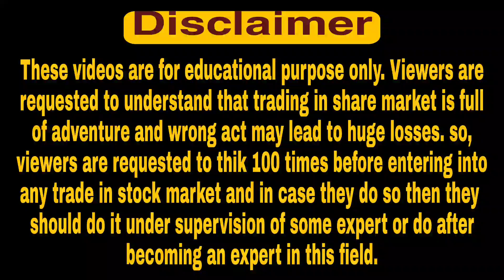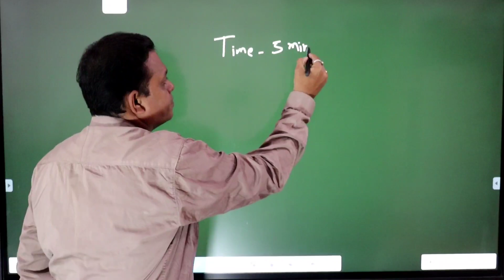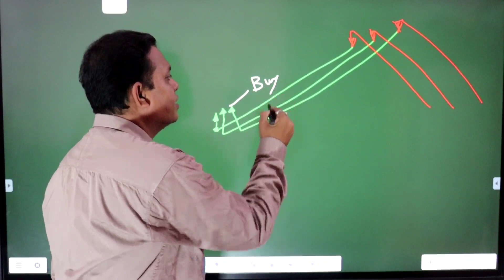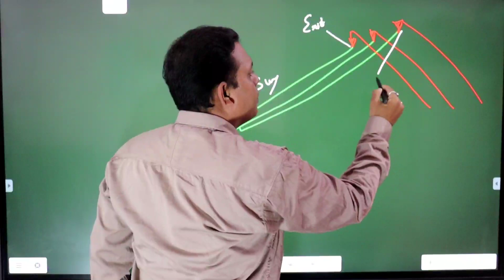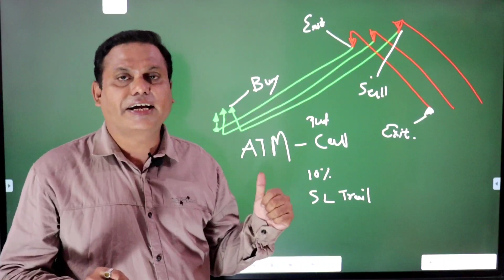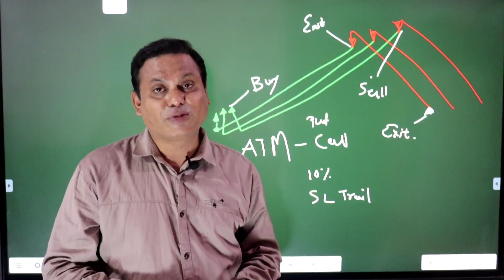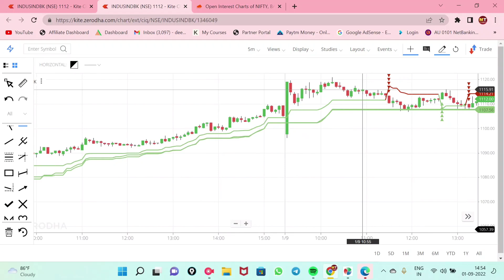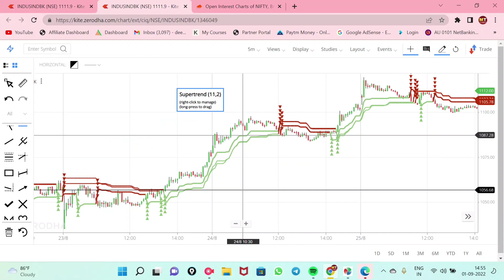Stock Option Trading with Triple Confirmation l Definite Profit l